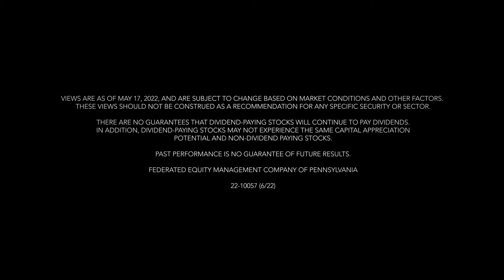A return to dividends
Daniel Peris, senior portfolio manager: Investors seek to reduce risk. Views as of 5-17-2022.